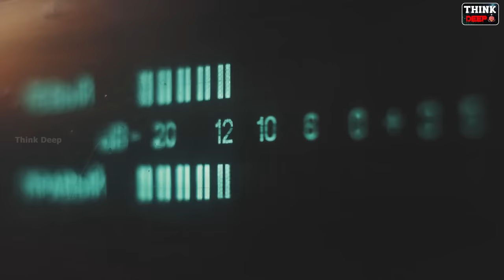438 రోజులు సముద్రంలో ఒంటరిగా ఎలా బ్రతికాడు? | How a Man Survived 438 Days in Deep Ocean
438 రోజులు సముద్రంలో ఒంటరిగా ఎలా బ్రతికాడు? | How a Man Survived 438 Days in Deep Ocean